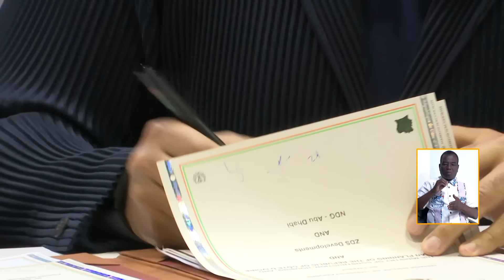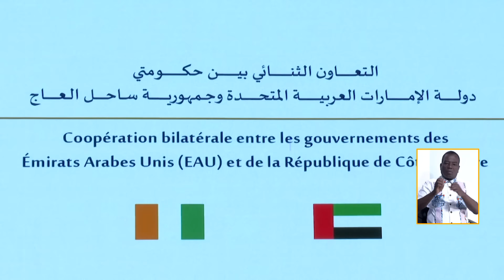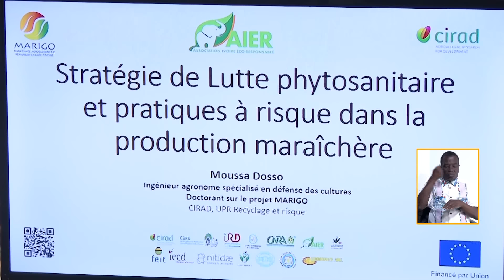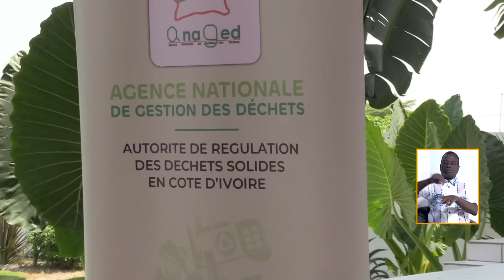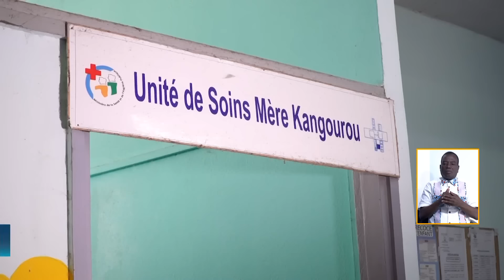Le 13 Heures de RTI 1 du 29 novembre 2024 par Hamza Diaby